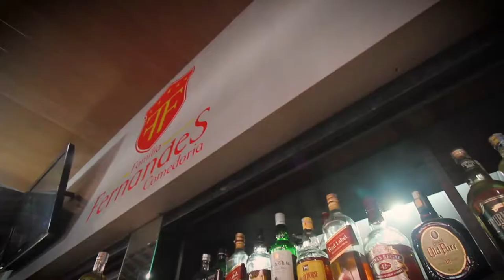Circuito do Sabor Nissin - Mercado da Boa Vista | sopa de sãlmão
Conteúdo produzido pelo JC360 para a Nissin.